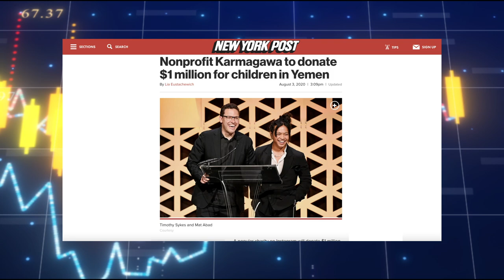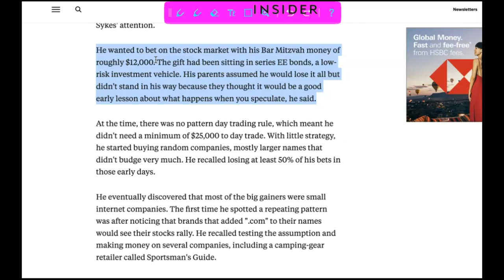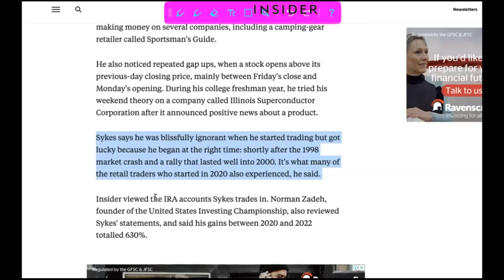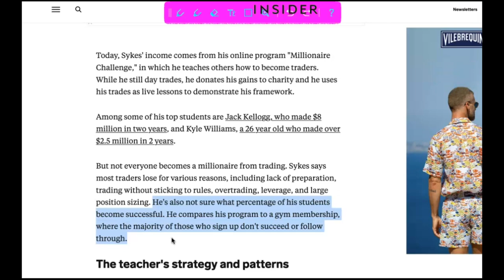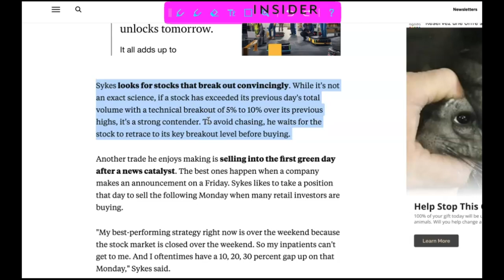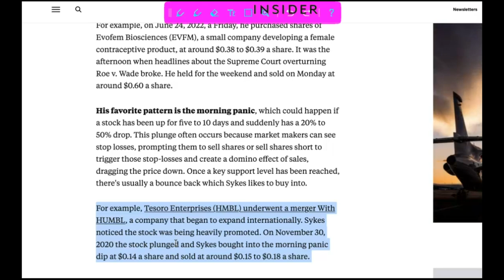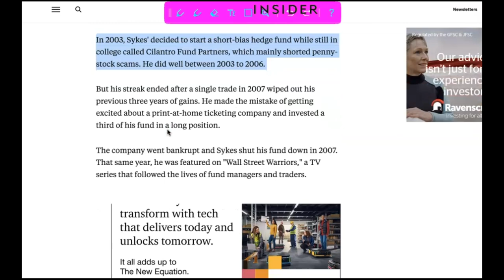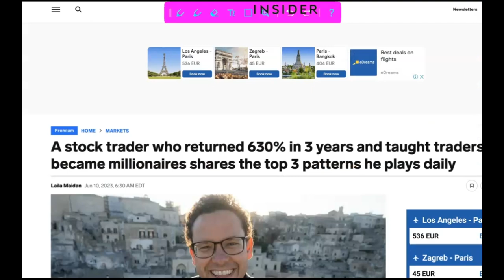Breaking Down The Top 3 Patterns I Trade Daily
⭐️ If you’re ready to dedicate yourself to your trading education, join my Challenge

If you haven’t seen my recent Business Insider feature, I’m breaking down the article… The reporter and I went over my top three patterns and I want to share them with you. There’s a lot to unpack in this lesson, get ready to take notes!

LINKS Mentioned:

🔴STUDY my 7-step framework as these patterns repeat over and over

🔴 FULL DESCRIPTION:

Becoming a millionaire trader didn't happen overnight. There have been wins, losses, and everything in between. Join me as I break down how I optimize my trading by focusing on the first and last hour of the trading day.

Discover why I believe scaling out of a winning trade early is crucial for success despite missing out on more gains.

In this video, you'll also get insight into…

My recent $27,000 loss — a harsh reminder of why sticking to trading rules is essential…

Why I prefer teaching, and why transparency is the key in a world filled with fakes…

How even in a potentially "lost decade" in the market, there are still opportunities to be found…

And how my journey, full of ups and downs, can inspire YOU to take the first step or keep going.

Are you ready to learn? Leave a comment saying, "I want to be a millionaire!"

Remember, I'm here to help you but the real work starts with YOU. Let's get to it!